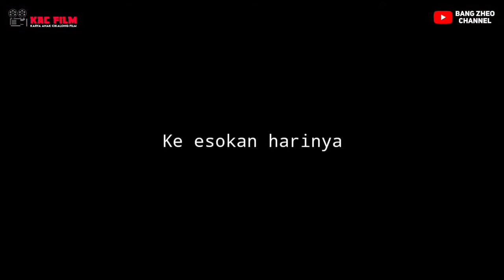Kumpulan Film Komedi KAC Film Part 3 | Cinta Takdul & Jurus Cutdol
KAC Film Production
Bang Zheo Channel